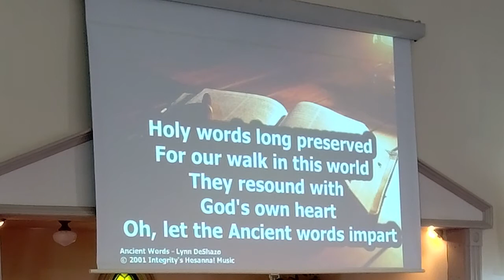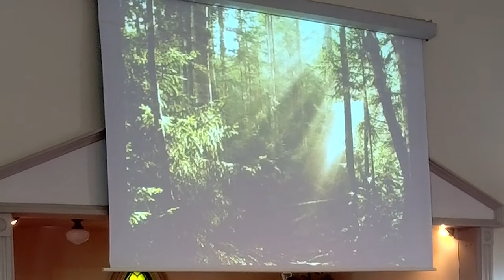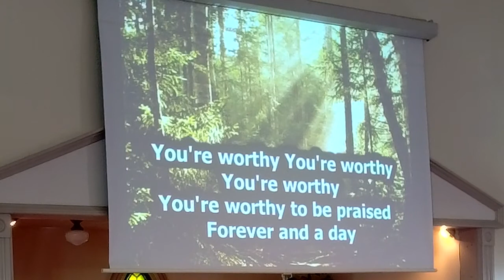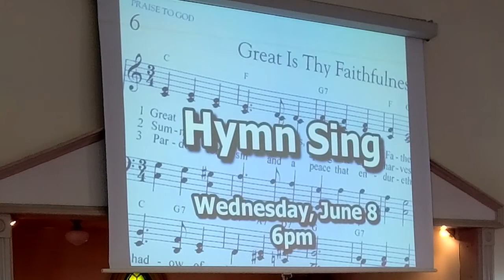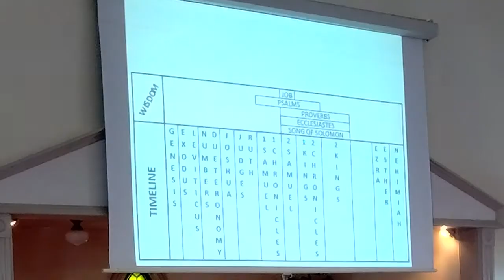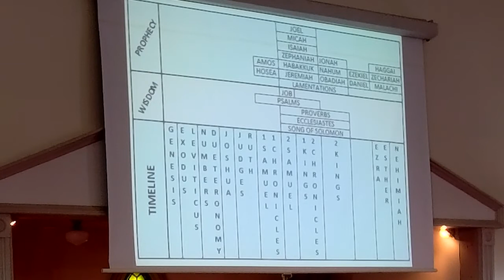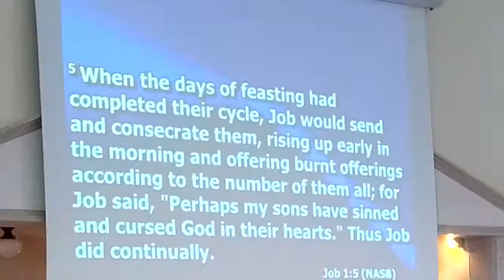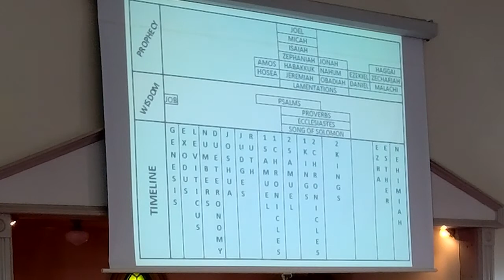BSFC Worship May 22, 2022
Join us for the Sunday Morning worship service, recorded May 22, 2022 at Bristol Springs Free Church in South Bristol, NY. Today we begin our study of the book of Job.